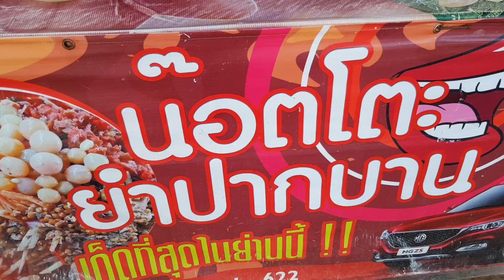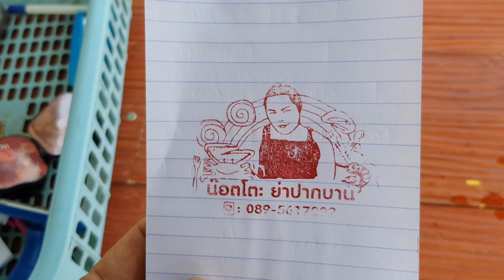ยำแซบปากบาน#น๊อตโตะยำปากบาน จันทบุรี ยำรสจัด NotTo Yum Park Barn Chantaburi Thailand